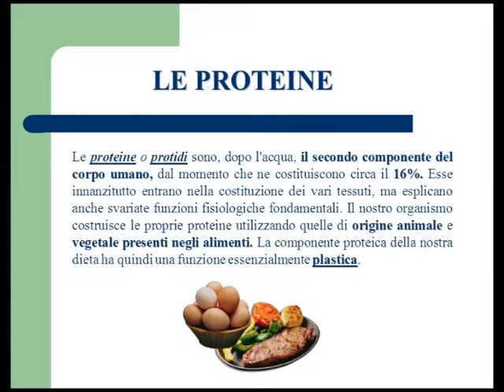ALASSIO : NOVITA' NELLE MENSE SCOLASTICHE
Il secondo diventa primo nelle mense scolastiche di Alassio